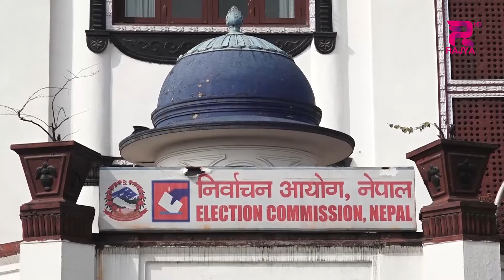बैशाख १४ गते भित्रै स्थानीय तहको निर्वाचन गर्न सरकारलाई सुझाव ।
बैशाख १४ गते भित्रै स्थानीय तहको निर्वाचन गर्न सरकारलाई सुझाव, जेठ १४ र २२ गते दुई चरणमा निर्वाचन गर्न आयोगको प्रस्ताव ।